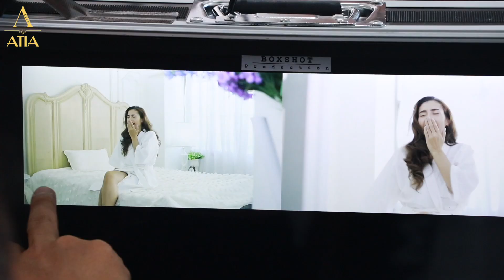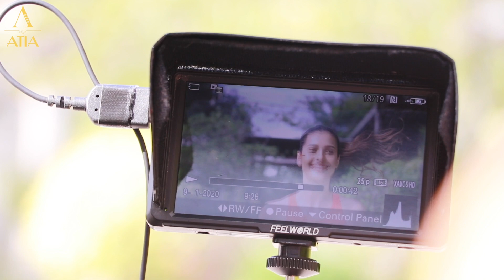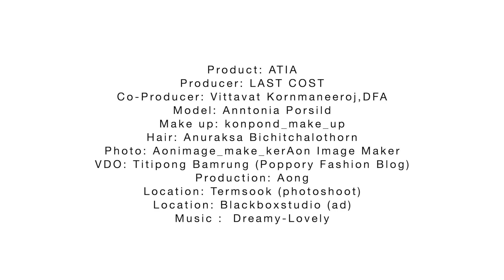Fashion Vdo shooting Skin care ATIA X Anntonia Porsild by Lastcost production | VDO BY POPPORY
Product: ATIA
Producer: LAST COST
Co-Producer: Vittavat Kornmaneeroj,DFA
Model: Anntonia Porsild
Make up: konpond_make_up
Hair: Anuraksa Bichitchalothorn
Photo: Aonimage_make_kerAon Image Maker
VDO: Titipong Bamrung (Poppory Fashion Blog)
Production: Aong
Location: Termsook (photoshoot)
Location: Blackboxstudio (ad)